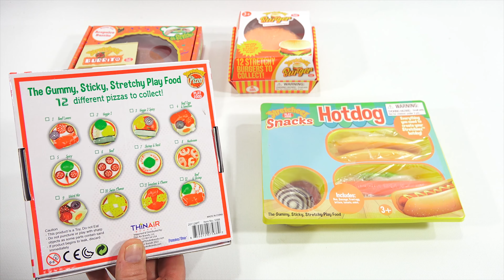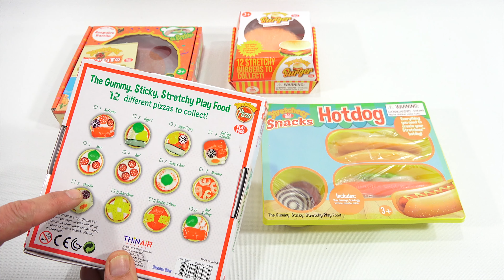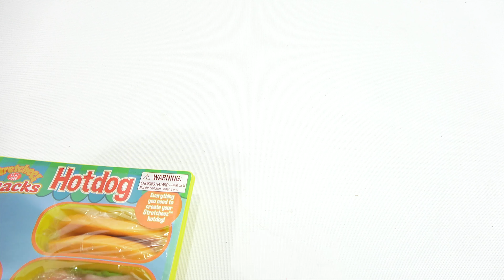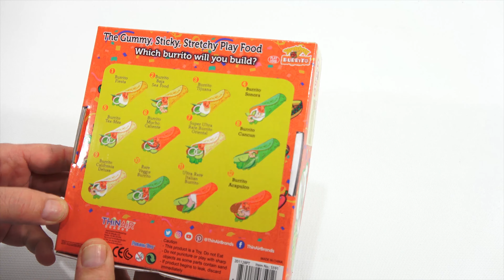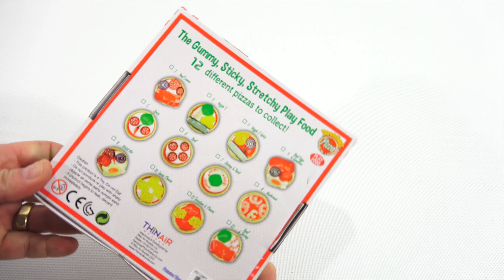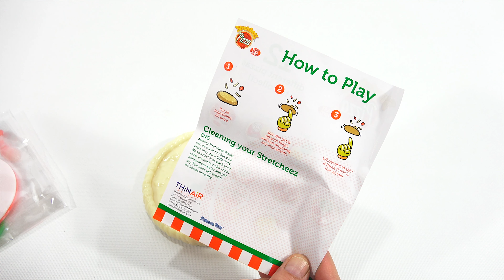Stretcheez Play Food Snacks Stretchy Hot Dog - Burger - Burrito & Pizza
Items provided by Thin Air Brands for review

Taking a little break from my maker Saturday to show a new product from Thin Air called Stretcheez - They are a Gummy, Sticky, Stretchy Play food with all different kinds of options.  There are 12 different burritos, hot dogs, tons of burgers and pizza options.  You can mix and match and also create your own foods!  The larger pieces like the buns and pizza crust felt like there was a powder inside.  From a tactile perspective, if you enjoy stretching and squeezing, then these will be a lot of fun to play with.

Lucky Penny Thoughts:
LPS-Dave
Later!